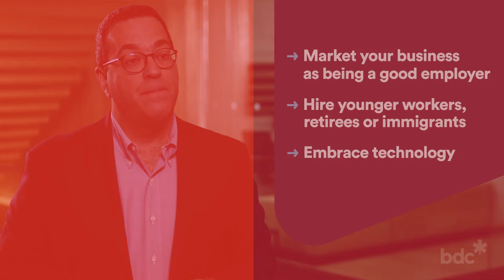Economic pulse: Labour shortage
Our Chief economist, Pierre Cléroux, talks about labour shortage and how businesses can respond.